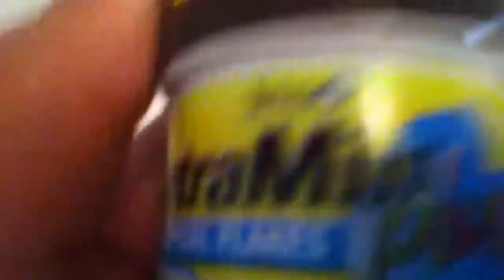new fish from petsmart ( part1)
my new fish from petsmart